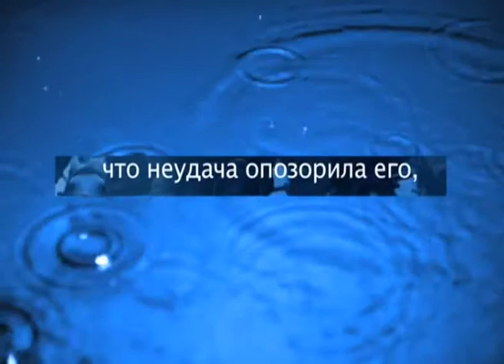о неудачах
Андрей Макаревич комментирует кодекс чести самурая